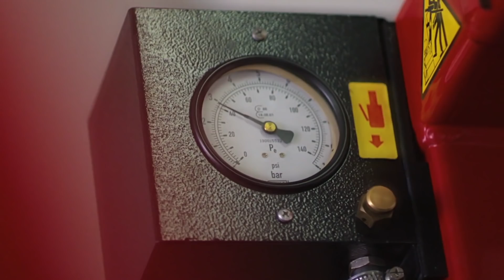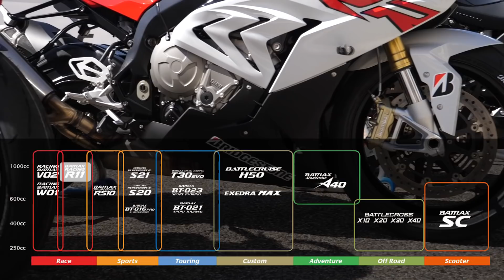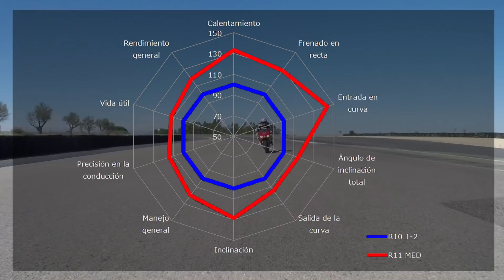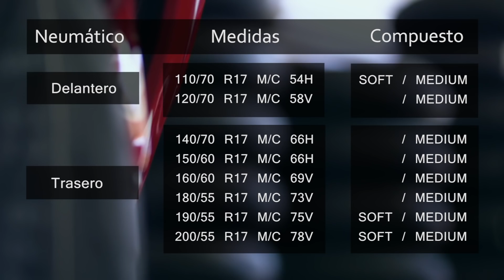Prueba Bridgestone Battlax Racing R11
Analizamos el nuevo neumático deportivo Bridgestone Battlax Racing R11 en el Circuito de Monteblando. Un nuevo modelo que sustituye al Battlax R10 y que presume de haber mejorado notablemente su agarre, estabilidad y tiempo de calentamiento.